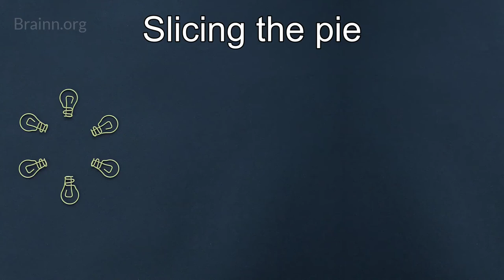¿Qué es Slicing The Pie? (asignación de acciones de una startup)